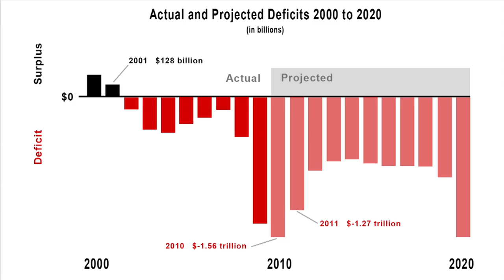Economist Richard Grossman sees recognizable patterns in financial crises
Richard Grossman, Wesleyan University professor of Economics and author of the book, UNSETTLED ACCOUNT, discusses the four elements of economic downturns in American banking that tend to occur in cycles.